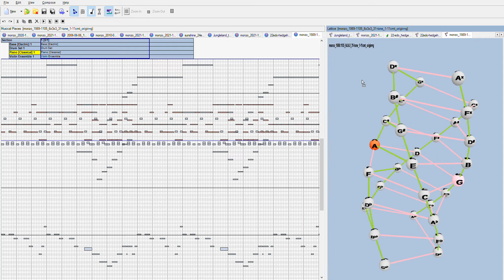Joseph Monzo: Sweeping The Pizza Shop 6x3x3 (1989-1105)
Just a short idea, composed in November 1989, tuned here in 1/11-comma meantone, which is basically the same as 12edo but shows the different spellings of "enharmonic pairs" of notes (i.e., both Bb and A#, etc.).  The meter is 6/8 time, in three 3-measure phrases. I repeated it here 3 times, the first showing the rectangular lattice geometry, the second showing triangular geometry, and the third (with the fade-out) showing Tonescape's "Closed Curved" geometry, which in this case results in a 4-strand helix.